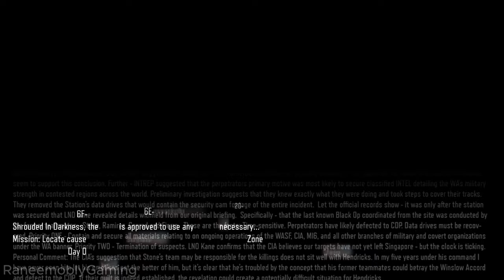Call of Duty Black Ops 3, IN DARKNESS Mission (8K)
The "In Darkness" mission in "Call of Duty: Black Ops III" is the third mission in the campaign and the eighth in the Nightmares mode. It's notable for being the first campaign mission that allows players to have a fully customized loadout. Here's a brief overview:

- **Mission Objectives**: The mission involves intercepting a shipment from the 54i, a faction in the game, and neutralizing their combatants. Players must navigate through stormy environments, using anchors to avoid being swept away by strong winds or waves.
- **Gameplay**: Players face a variety of enemies, including soldiers and a Warlord, which are tougher than usual combatants. The mission encourages the use of Cyber Core abilities and tactical combat, including taking control of a technical truck turret to defeat enemies.
- **Accolades**: There are specific challenges, such as killing five targets with a single micro-missile launcher volley or killing a Warlord using only a pistol.
- **Collectibles**: Players can find collectibles throughout the mission, adding to the replay value.

For a detailed walkthrough, including how to complete accolades and find all collectibles, you might want to refer to dedicated gaming guides.

مهمة "In Darkness" في "Call of Duty: Black Ops III" هي المهمة الثالثة في الحملة والثامنة في وضع Nightmares. من الجدير بالذكر أنها مهمة الحملة الأولى التي تسمح للاعبين بالحصول على معدات مخصصة بالكامل. وهنا لمحة موجزة:

- **أهداف المهمة**: تتضمن المهمة اعتراض شحنة من 54i، أحد الفصائل الموجودة في اللعبة، وتحييد مقاتليهم. يجب على اللاعبين التنقل عبر البيئات العاصفة، باستخدام المراسي لتجنب الانجراف بسبب الرياح القوية أو الأمواج.
- **طريقة اللعب**: يواجه اللاعبون مجموعة متنوعة من الأعداء، بما في ذلك الجنود وأمراء الحرب، وهم أكثر صرامة من المقاتلين المعتادين. تشجع المهمة على استخدام قدرات Cyber Core والقتال التكتيكي، بما في ذلك السيطرة على برج الشاحنة الفني لهزيمة الأعداء.
- **الأوسمة**: هناك تحديات محددة، مثل قتل خمسة أهداف بقاذفة صواريخ صغيرة واحدة أو قتل أحد أمراء الحرب باستخدام مسدس فقط.
- **المقتنيات**: يمكن للاعبين العثور على المقتنيات طوال المهمة، مما يزيد من قيمة إعادة التشغيل.

للحصول على إرشادات تفصيلية، بما في ذلك كيفية إكمال الجوائز والعثور على جميع المقتنيات، قد ترغب في الرجوع إلى أدلة الألعاب المخصصة..